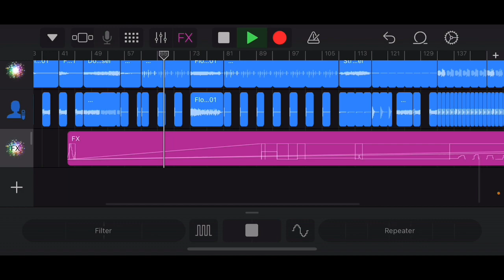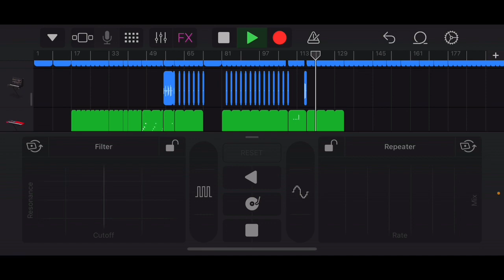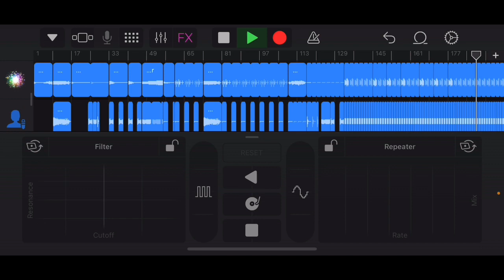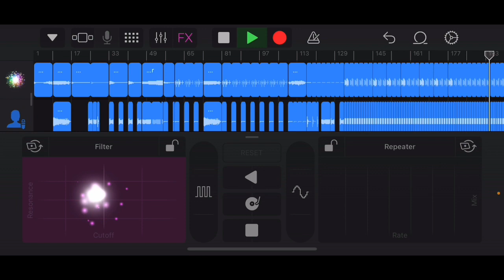Šhâŵžzž - Boundless (Dance Mix)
I downloaded some of the sound effects (bass, beat and vocals) some of them I don’t own I mixed all my tracks myself just letting people know in case it comes up in description that It’s somebody else’s music if you listen to the originals they sounds nothing like ahah :)

Let me know opinions and suggestions on what tracks people wanna here